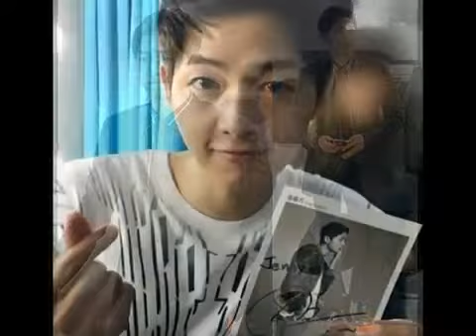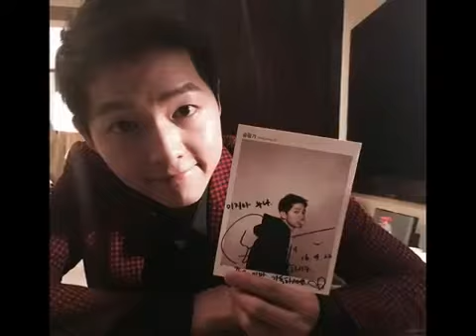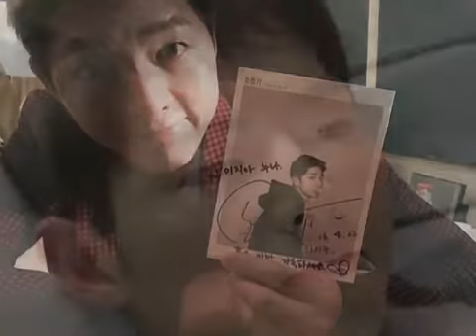NEW Song Joong Ki ❤️ Song Hye Kyo Evidence KiKyo Couple Is REAL Part 7